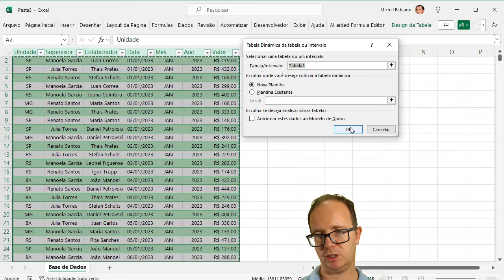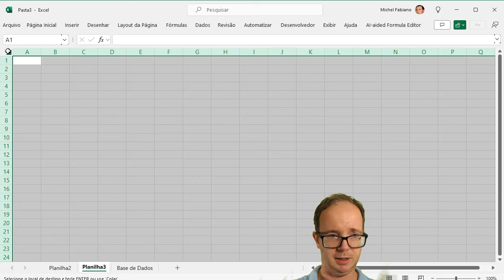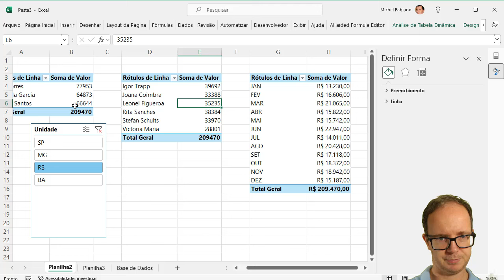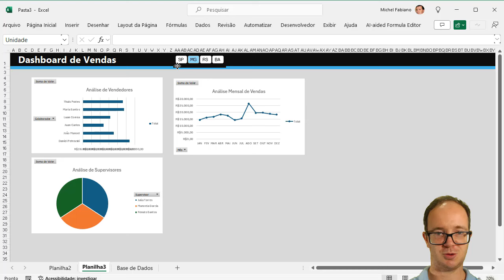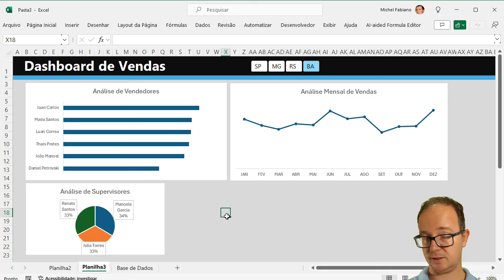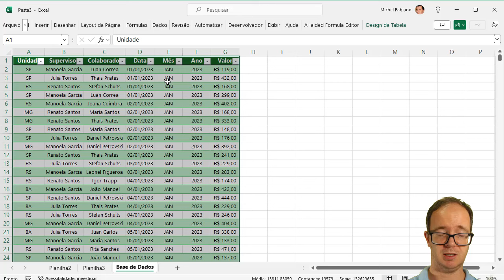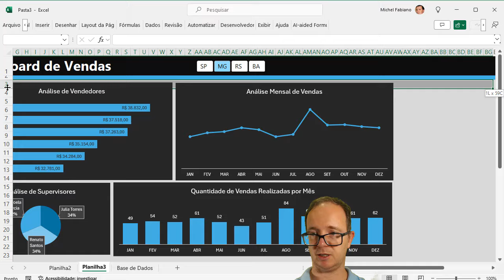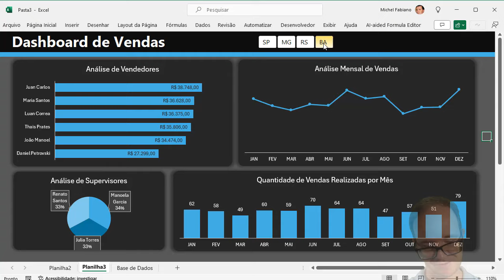Como Criar Dashboards Dinâmicos no Excel - Passo a Passo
📈 Como Criar Dashboards Dinâmicos no Excel? Aprenda EXCEL de forma RÁPIDA e sem termos técnicos! Clique aqui!

📌 Quer aprender a criar dashboards dinâmicos no Excel de forma simples e prática? Neste vídeo, vou te mostrar um passo a passo completo para você criar dashboards incríveis e funcionais, mesmo que você não tenha muita experiência com Excel!

📊 O que você vai aprender neste tutorial:
Como configurar suas planilhas para dashboards dinâmicos.
Uso de fórmulas avançadas e funções essenciais.
Criação de gráficos interativos e visualmente atrativos.
Dicas e truques para otimizar seus dashboards.

💡 Por que assistir este vídeo:
Melhore suas habilidades em Excel e destaque-se no mercado de trabalho.
Aprenda técnicas que podem ser aplicadas em diversos tipos de projetos.
Torne seus relatórios mais profissionais e fáceis de entender.